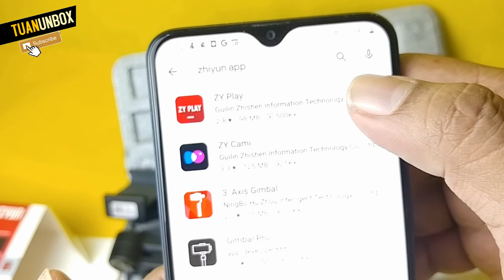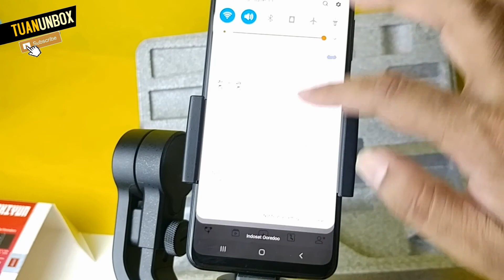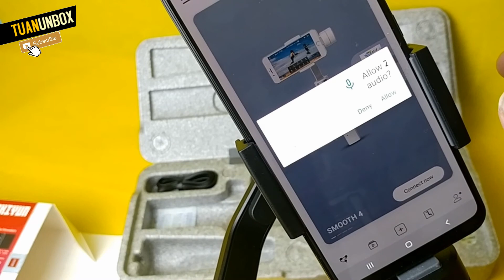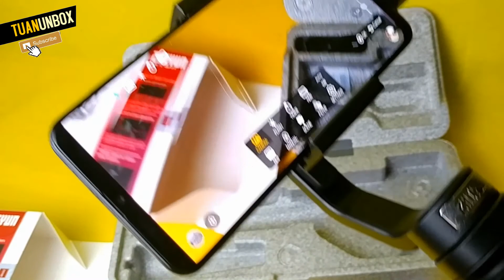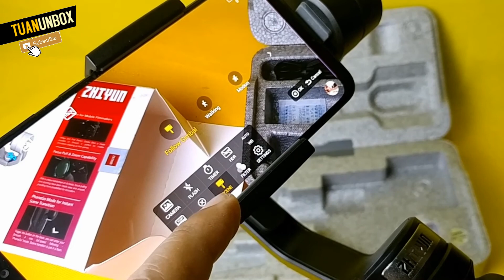Cara menggunakan Zhiyun Smooth 4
Temukan produk MULAI DARI 70rb an⭐Cara menggunakan Zhiyun Smooth 4 ⭐ terbaik di sini dan dapatkan diskon spesial! Jangan lewatkan kesempatan untuk berbelanja dengan harga murah  dan Gratis Ongkir . Klik sekarang dan mulailah hemat ⚠️di MarketPlace Ter lengkap :

Clip Name:
Kategori : Cara menggunakan Zhiyun Smooth 4
Harga Mulai :  1j tan

Desktrpsi :
Selamat datang di channel kami! Pada video kali ini, kami akan memberikan tutorial lengkap tentang cara menggunakan Zhiyun Smooth 4, gimbal smartphone yang populer dan sangat berguna untuk menciptakan video yang stabil dan profesional.

Dalam video ini, kami akan memandu Anda melalui langkah-langkah penggunaan Zhiyun Smooth 4 mulai dari pengaturan awal hingga teknik pengoperasian yang lebih lanjut. Kami akan menunjukkan bagaimana memasang smartphone Anda pada gimbal dengan aman dan menjelaskan fungsi dari setiap tombol dan pengaturan yang ada.